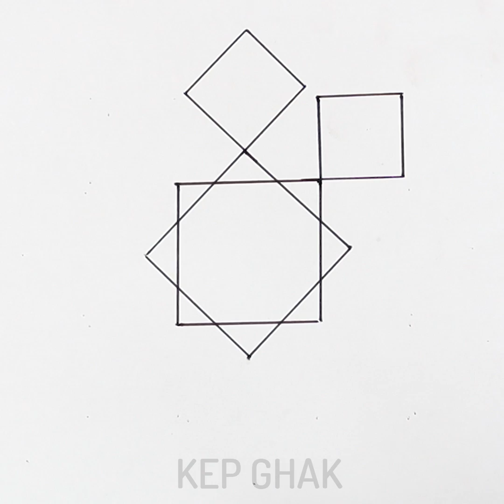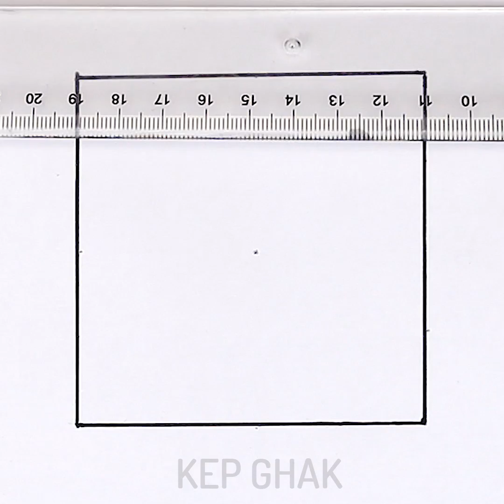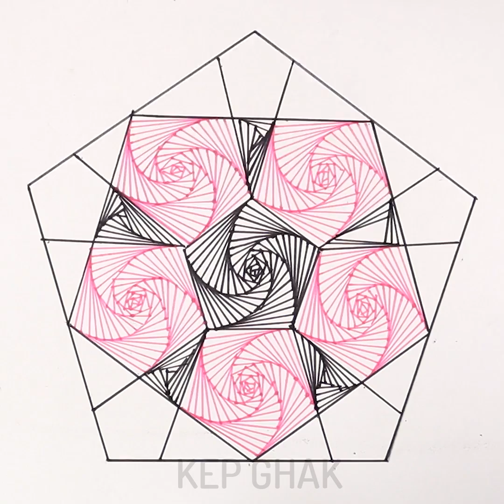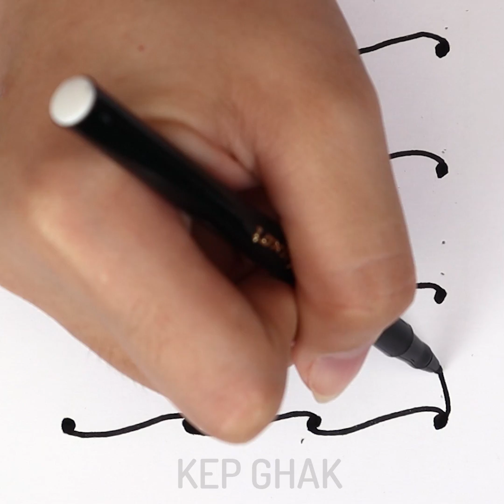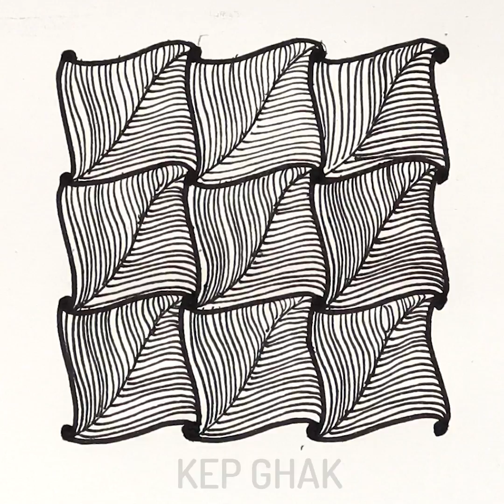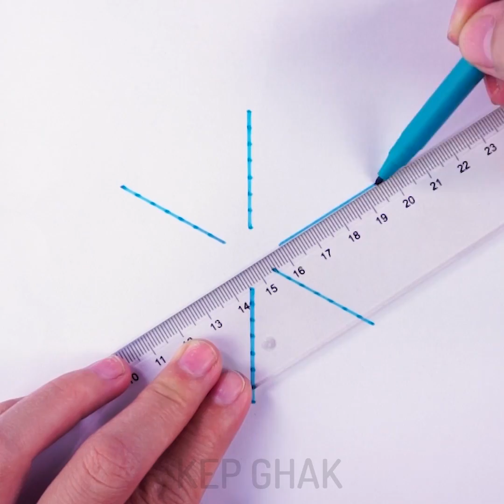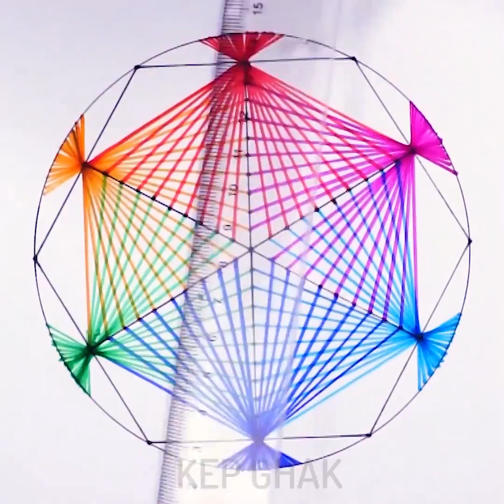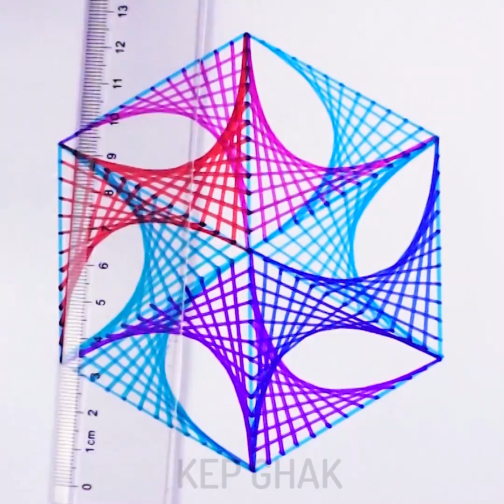17 Cool Drawing Tricks To Draw Like A Pro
Timestamps:
00:12 How to draw easy
02:34 Drawing tips for kids like a pro
05:26 Draw to relax
08:32 Stunning patterns

The Camera I use:
- Sony A6500
- Canon 1DX
- Iphone X